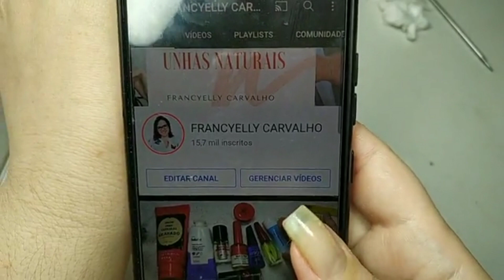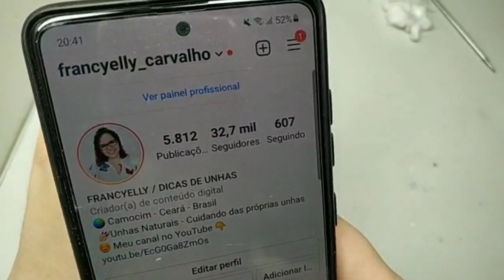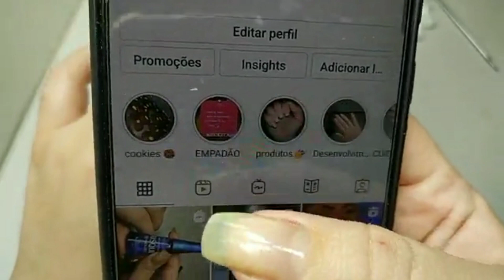🔴 LIVE - UNHAS NATURAIS NO FACEBOOK - 2 de Junho 2021